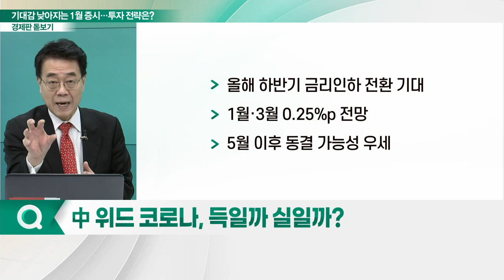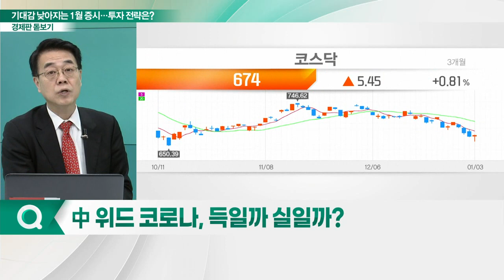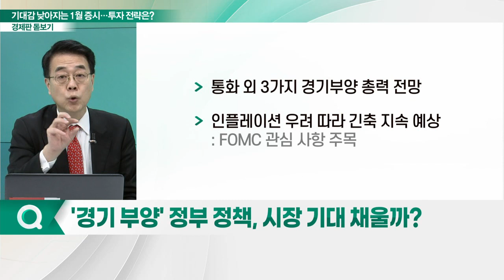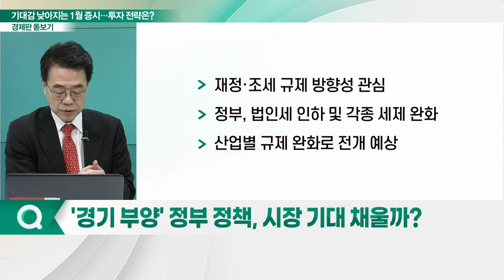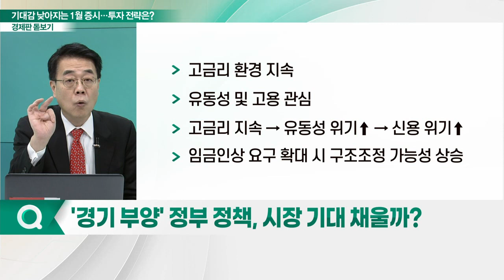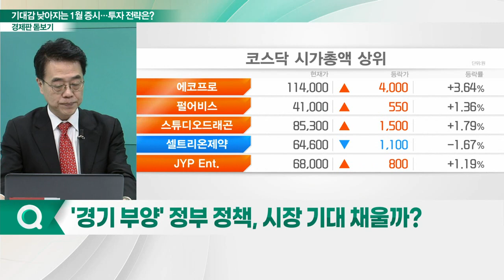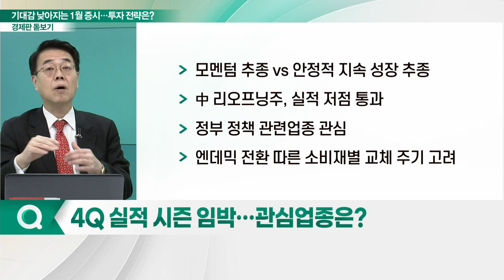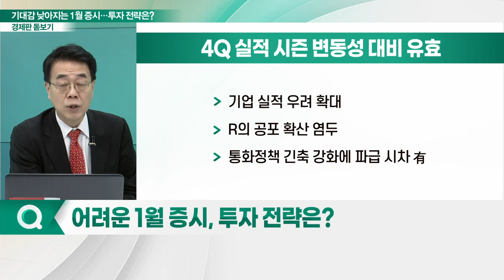기대감 낮아지는 1월 증시... 투자 전략은?_경제판 돋보기 (20230104)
Q. 中 위드 코로나, 득일까 실일까?
Q. '경기 부양' 정부 정책, 시장 기대 채울까?
Q. 4Q 실적 시즌 임박… 관심업종은?
Q. 어려운 1월 증시, 투자 전략은?